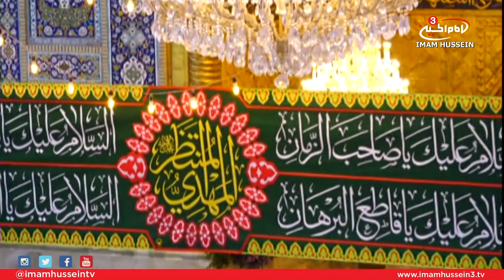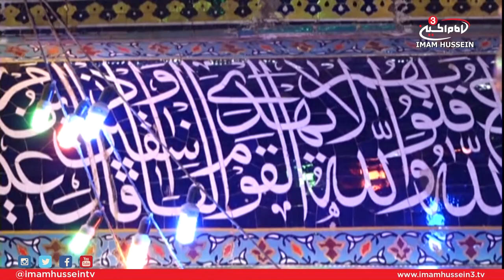Light Our Night With Ali Fadhil - 5 ✔